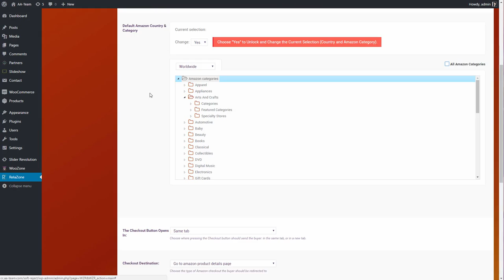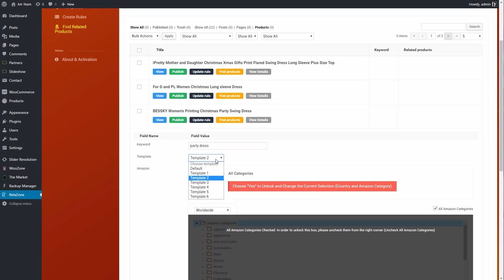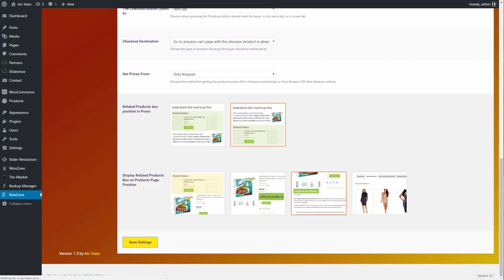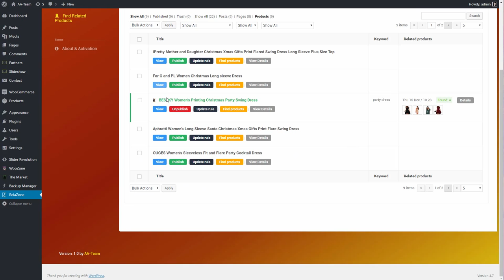RelaZone - Related Amazon Products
Advertise Amazon Related Products on your Blog and Earn Advertising Fees from Amazon Associates!

The plugin Works with Posts / Pages / Custom taxonomies and Woocommerce as well.

You can easily Link Related Products from Amazon to any Post / Page / Category / Tag / Custom Phrase using Keywords.